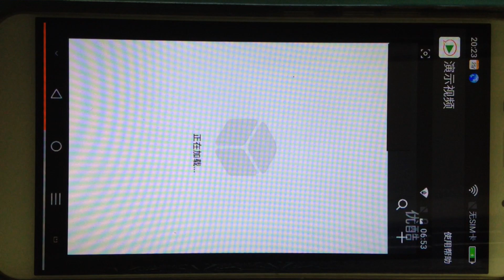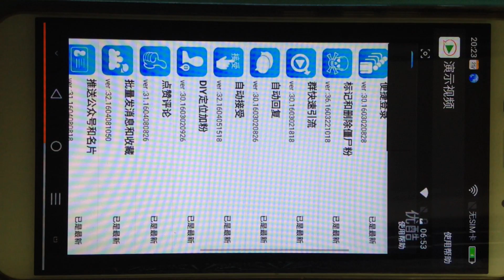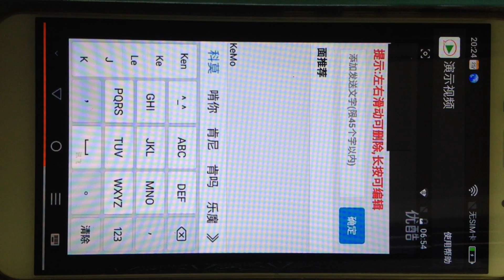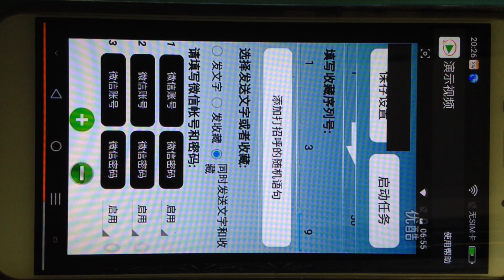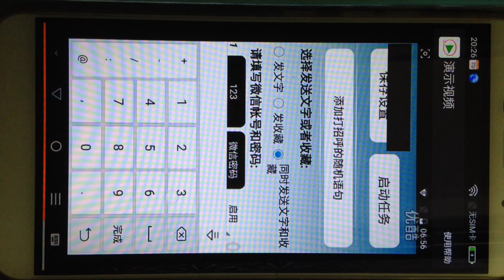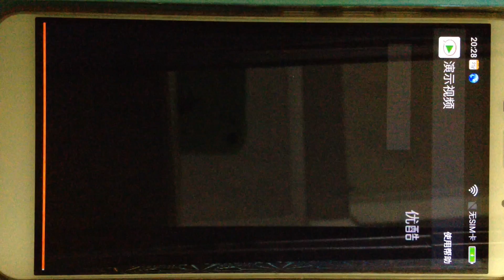TT定制机-自动接受功能演示视频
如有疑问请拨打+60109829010